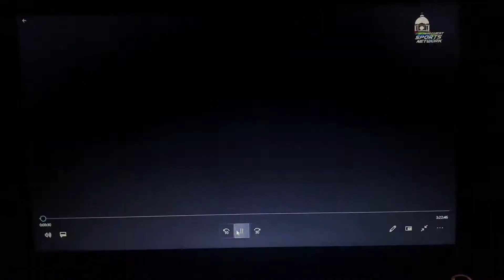Stanhope Elmore / Wetumpka 2019 highlights